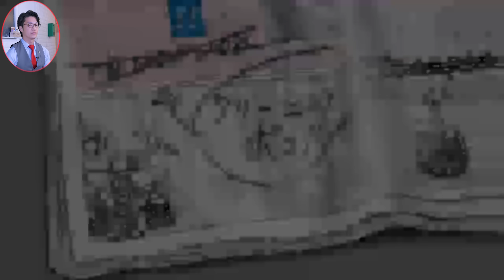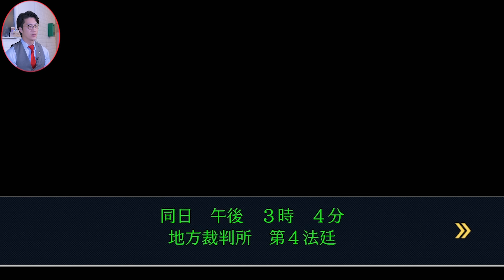弁護士芸人が名作ゲーム『逆転裁判3』を実況プレイ#9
※動画にはネタバレが含まれています。ご注意ください

逆転裁判123 成歩堂セレクション